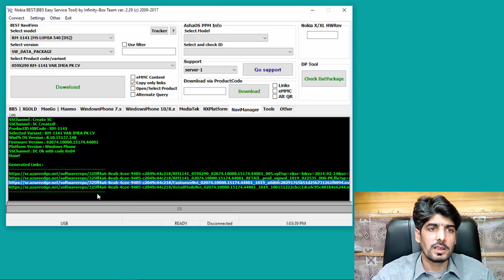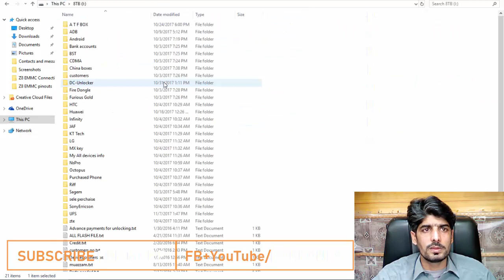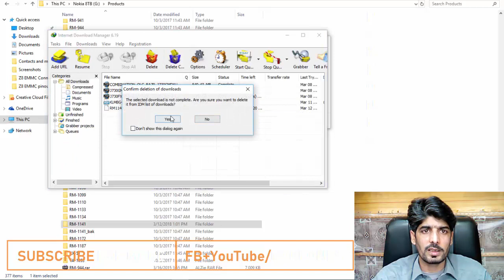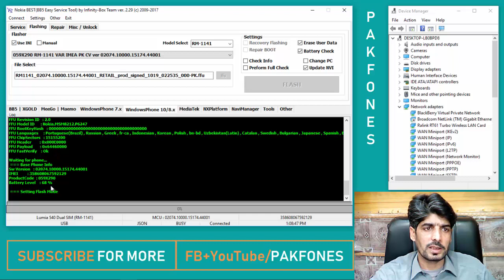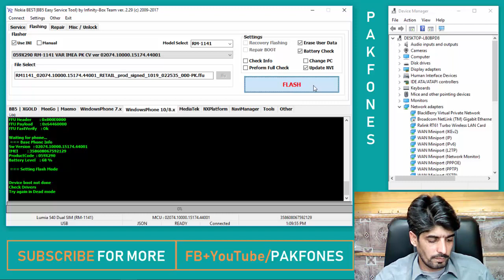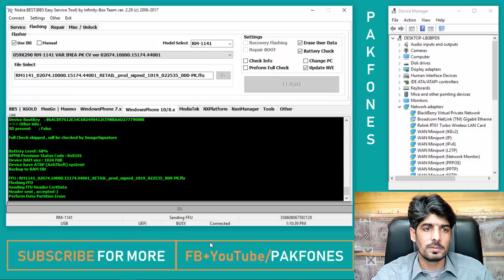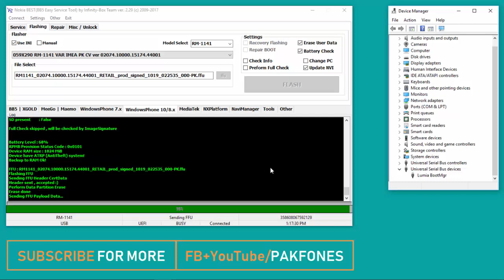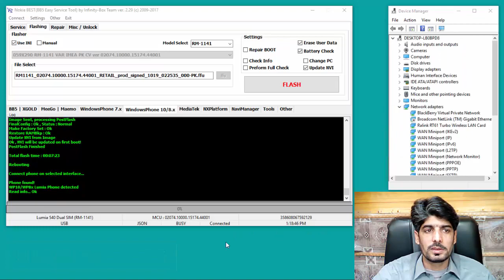How to Flash / Update Nokia Windows Based Phone Using Infinity BEST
In this video i have described how can we flash Nokia Windows Phone using Infinity BEST software in Urdu language. I hope you will learn from this video.

HOW TO DOWNLOAD NOKIA WINDOWS FIRMWARE?

💡 IMPORTANT MESSAGE
Hello! Before going anywhere just take few seconds because if you really like our video and want to support us free without paying anything please Thumbs Up 👍 this video If you wish to come again on this channel Subscribe this channel to get notified on our new video uploads. Make sure you have pressed (🔔)

Only for people who can pay for solving their problems privately!

▼Follow Us on Google Plus - Get notified on every new post